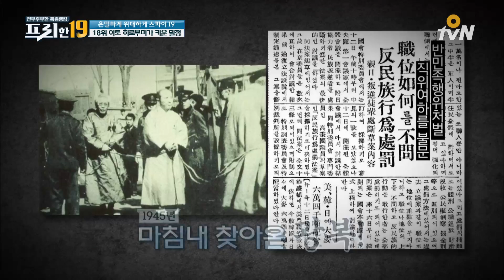일본의 조선인 스파이, 이토 히로부미의 수양딸을 자처한 친일파 배정자ㅣ#프리한19